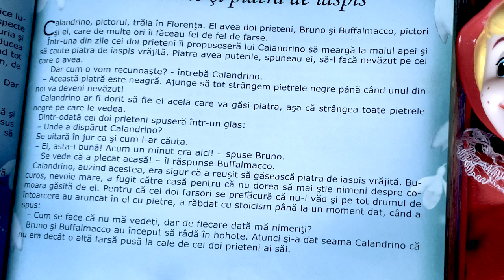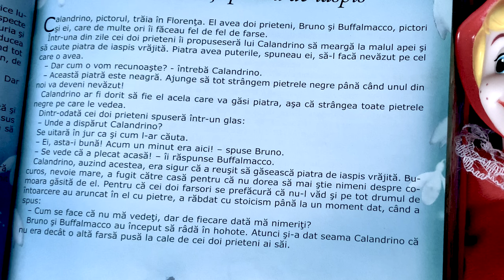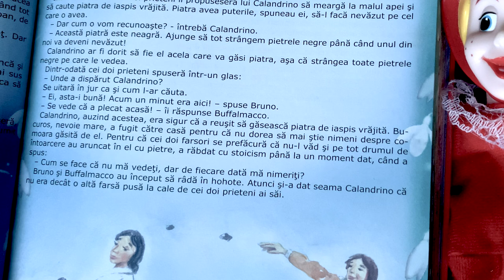Calandrino și piatra de iaspis 🪨 Povești pentru copii în limba română | Povești scurte 4K (78/365)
Povești noi cu Calandrino și piatra de iaspis pentru copii. Povești pentru copii în limba română. Povești scurte audio în 4K. Să citim o carte de poveste împreună. Basme și povești de lectura.

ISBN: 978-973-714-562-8